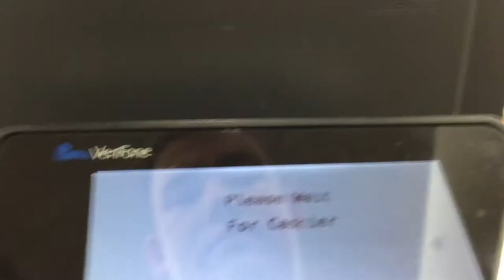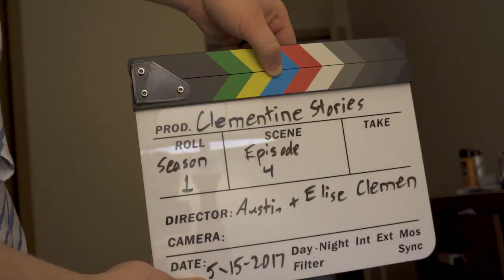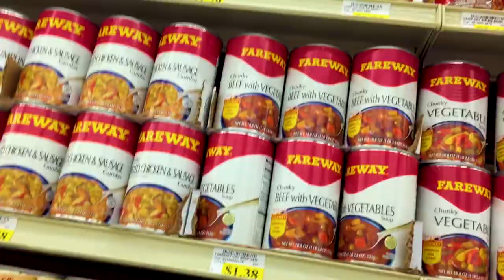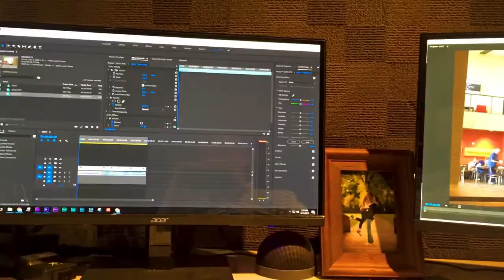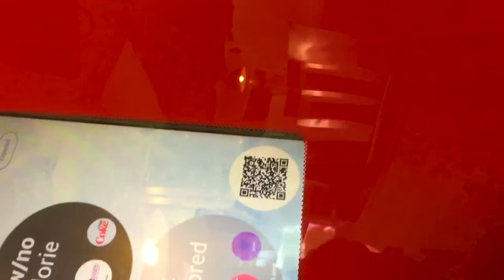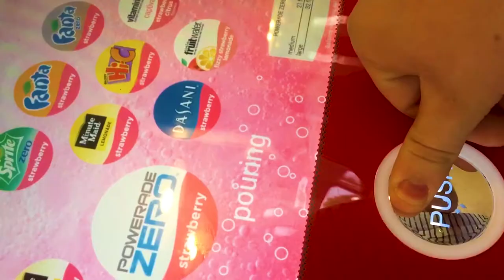Take Care of Loved Ones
Today, Elise wasn't feeling the best, but Austin had a couple surprises.